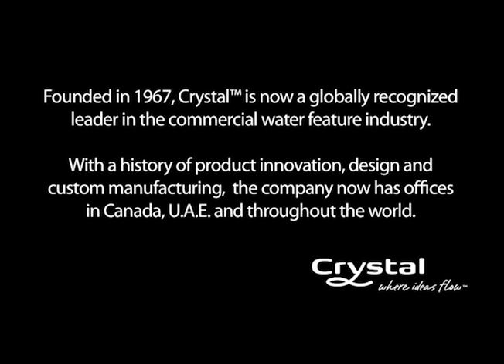Easton Children's Park - Columbus, Ohio - Crystal Fountains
Designed to look like the classical American main streets of old, the Easton Town Center is a retail development located in Columbus, Ohio. In addition to up-scale shopping and dining options, the Easton complex also features several public spaces and interactive fountains. Designed specifically for children, each water feature includes Crystal's arching jets and aerated nozzles whose velocities have been adjusted to allow for safe play.